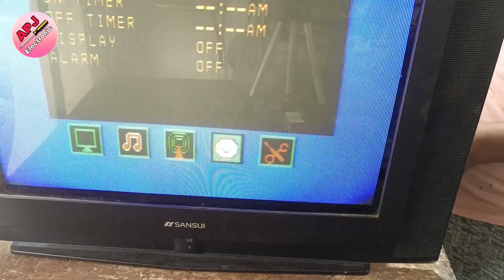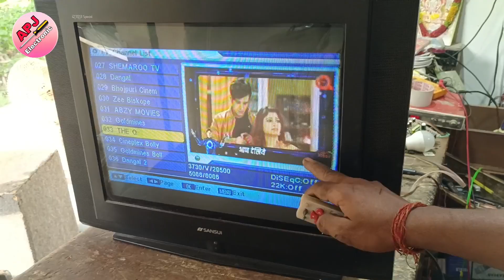"Sansui TV Horizontal Line Problem - Repair & Troubleshooting Guide"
Title: "Sansui TV Horizontal Line Problem - Repair & Troubleshooting Guide"

Description: "dosto aaj ke Is video mein hum Sansui TV mein aane wale horizontal line problem ko samjhenge aur uska repair karne ki step-by-step guide denge. Agar aap bhi apne TV mein horizontal line issue se pareshan hain, toh yeh video aapke liye kargar sabit ho sakta hai. Humne TV ki repair aur troubleshooting techniques ko aasaan tareeke se explain kiya hai."

दोस्तो अगर आप की कोई और समस्या हो तो आप कॉमेंट जरूर करिए आप के फॉल्ट का वीडियो आप को जल्द से जल्द देने का प्रयास किया जाएगा.

Our New  YouTube channel Link

इसी प्रकार की और जानकारी के लिए आप हम से जुड़े रहिए

That's All